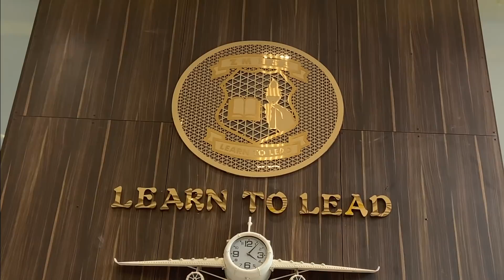Natraj Block - Administrative Block Inauguration ZION & ALWIN GROUP OF SCHOOLS